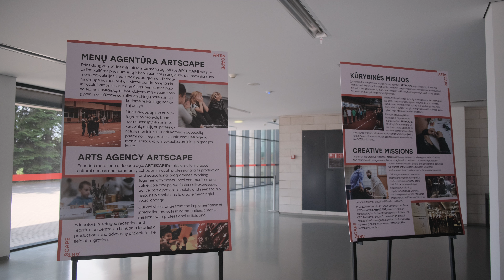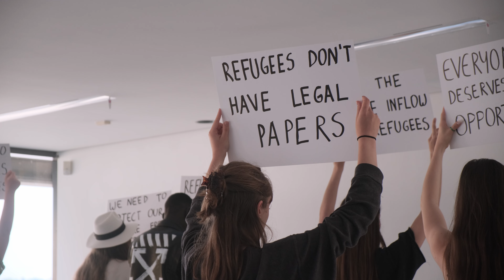'World Refugee Day' 23 at National Gallery of Art, Lithuania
On the 19th of June, on the eve of World Refugee Day, In the National Fine Arts Gallery, Artscape organised an event “Why is it important to talk”-  a performance and a conversation about speaking and communicating on the topic of refugees and migration.

Collective Dance. Vol.1"
An artistic, social process based on the aesthetics of participation, conceiving participation not as the activation of the individual spectator, but as the socialisation of art, in which the participant becomes the axis of the artistic process. A repetitive, long duration choreographic score, based on the position of the upraised hands, performed by a group of people specially assembled for the event, echoing the theme of the "Collective Dance" performed at that time.
Idea and choreography by: Agnietė Lisičkinaitė
Poster designer: Farah Forest
Sound composition by Emilija Karosaitė
The performance will be realised in communion with people speaking, acting, working in the field of migration, migrants and refugees.

Musical performance by Kadhim Mazim

Discussion: Renata Kuleš (UNHCR), Basim Mardan, International Cities of Refuge Network (ICORN) Aistė Ulubey (Artscape),  Laura Perevičiūtė (Ministry of Social Security and Labor of the Republic of Lithuania), Moderator: Karolis Vyšniauskas (NARA).
During the discussion the main topic was why the World Refugee Day is needed and what is it for? What is the situation of refugees and migration in Lithuania? Why is culture an effective tool for refugee advocacy and integration in the country? What initiatives help draw attention, present good practices at the international level of activity?